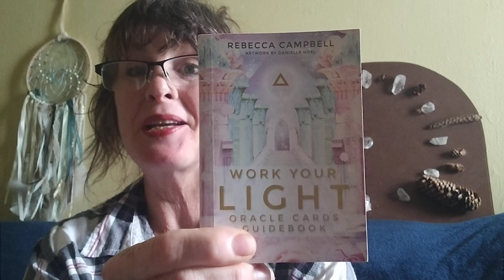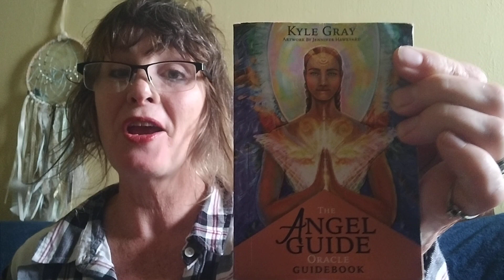Reiki Energy for Clarity & Oracle messages for a beautiful Sunday♥️🦋🙏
Create space for new loves!
 When a thing hurts your eyes stop looking at it! When it hurts your ears stop listening to it! and when it hurts your Heart stop justifying it! I love you so much from the Notes of the universe with Mike Dooley

Touched by a Starr: Animals, Number, Coins & Feathers - Signs to Guide Your Journey